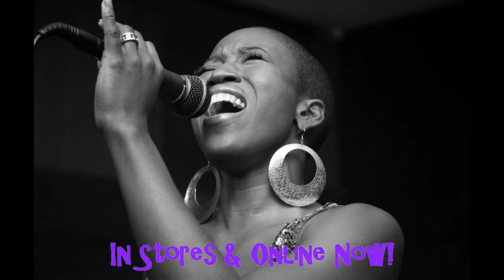YahZarah Performs "Why Dontcha Call Me No More" (Acoustic)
This clip was recorded at YahZarah's "The Ballad of Purple St. James" Listening Party held at Mood's Music in Atlanta, GA on May 20, 2010. The song is the first single in support of the album and it was dope to see YahZarah perform a stripped down version of "Why Dontcha Call Me No More" while still capturing the energy of the studio version. Be sure to cop YahZarah's "The Ballad of Purple St. James" ASAP. I promise, you will NOT be disappointed!